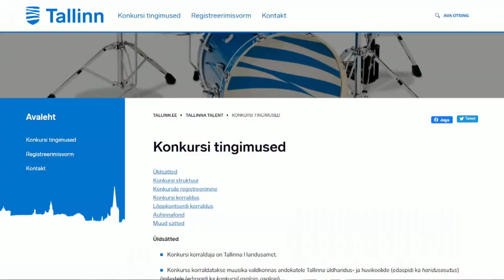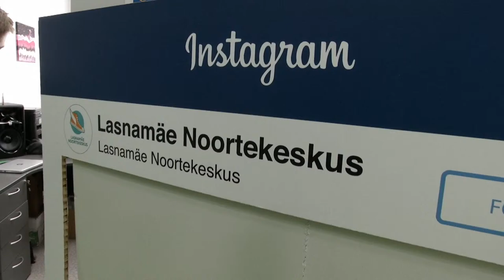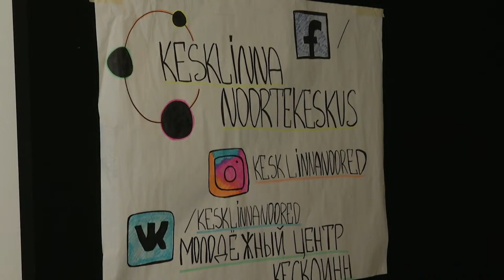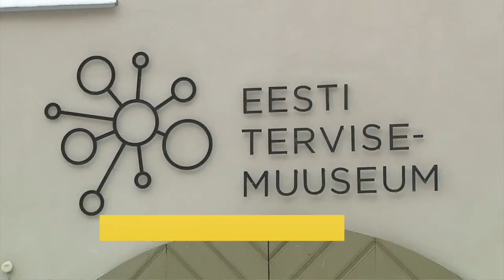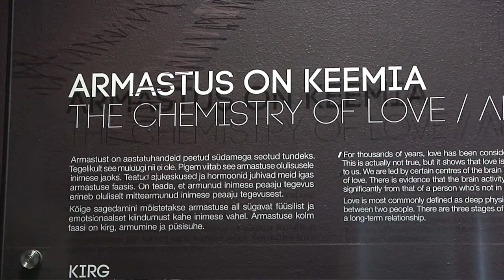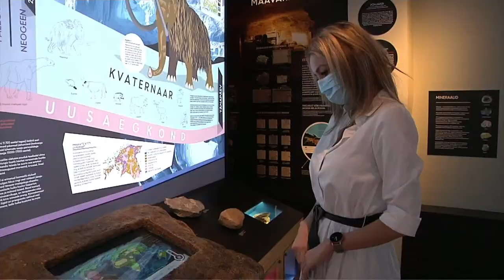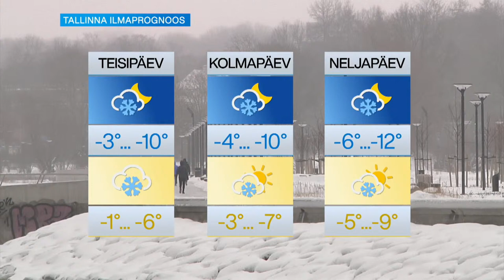01.02.2021 - Tallinna uudised